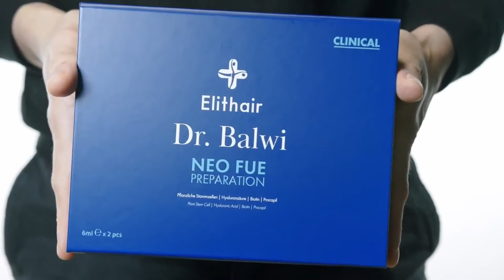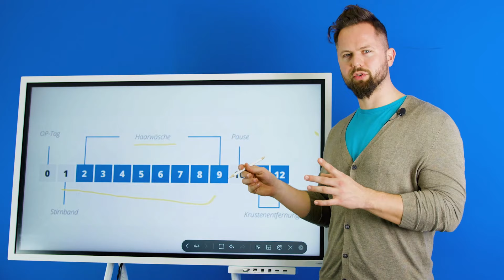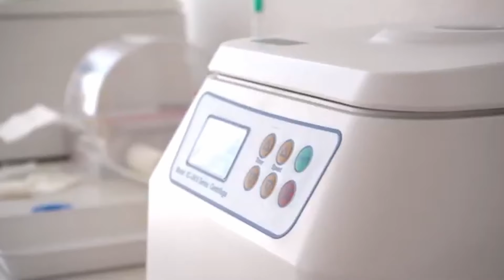Können Grafts wirklich wieder ausfallen? Haartransplantation Türkei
Können Grafts wirklich wieder ausfallen? Nico erklärt uns die Steps der Haartransplantation und verrät uns, was notwendig ist, um eine möglichst hohe Anwuchsrate zu erhalten.

Wie wichtig ist die NEO FUE für dein Haartransplantations-Ergebnis?

Wenn die Grafts bei der Transplantation entnommen werden, sind diese erstmal von der Nährstoffversorgung getrennt und folglich sehr schwach. Um diese dann wieder zu stärken und eine hohe Anwuchsrate zu garantieren, werden die Grafts vor dem Einsetzen in einer speziellen Nährstofflösung zwischengelagert. Im Durchschnitt geht man von einer Anwuchsrate um die 80 % aus.

Bei Elithair erhalten die Haare dank der besonderen NEO FUE Methode allerdings schon vor dem Eingriff eine intensive Stärkung, wodurch sie bei der Entnahme noch kräftiger sind und besser durchhalten. Dadurch konnten wir die Anwuchsrate sogar auf bis zu 98% steigern!